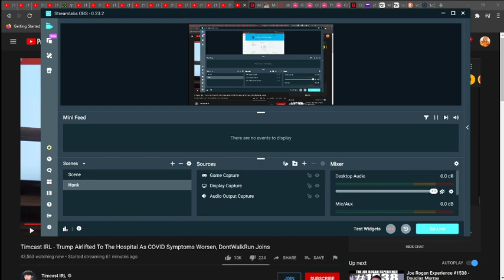C2C: NIGHT ASSAULT! PC: Crotchety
PC: Crotchety playing one of my all-time favorite games Total War: Rome 2 with a night assault, attacking the enemy team with this amazing strategic move. Just a simple game of chess for our member Crotchety. A game where a lot of thinking goes into leading and attacking an enemy team.